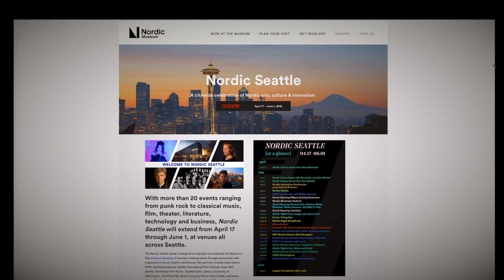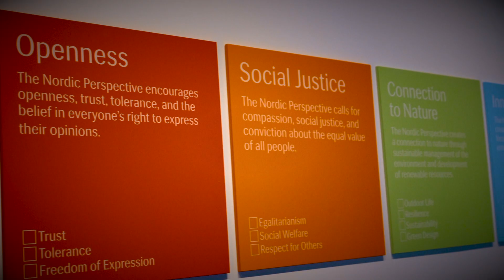Grand Opening Recap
Executive Director and CEO Eric Nelson shares the success of the Museum's grand opening, and how our mission and values guide our institution.